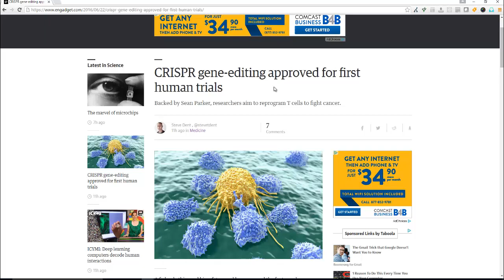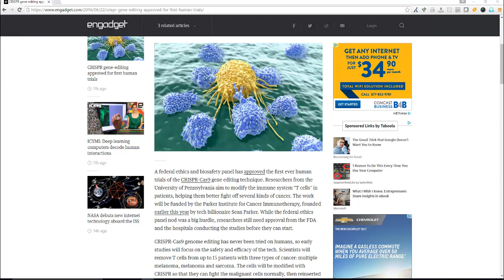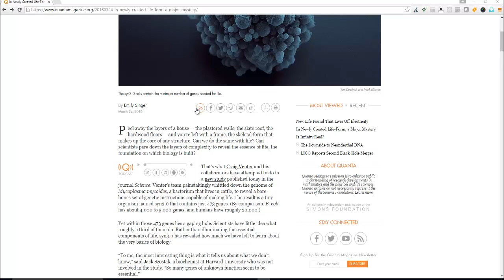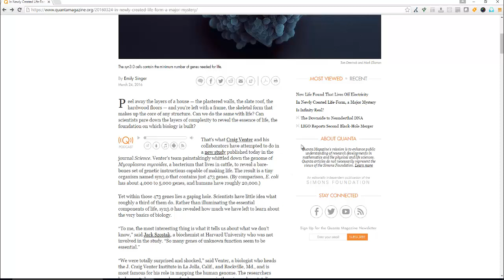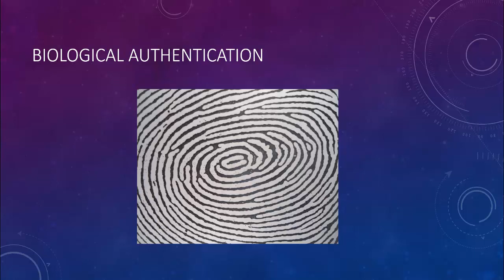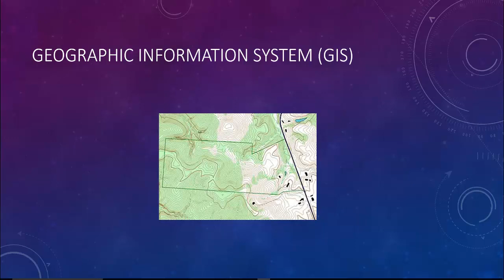Emerging Tech Trends for 2017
✅ Perfect for:

Beginners wanting to break into tech
Developers looking to upskill
Anyone interested in AI, web development, and more!
Join thousands of learners worldwide and take your coding skills to the next level!

If you’ve been laid off or are struggling to find a tech job in this tough market, this video is for you. I’ll break down:

✅ Who’s still hiring in tech (even with layoffs happening)
✅ How to stand out in a flooded job market
✅ Salary negotiation strategies (even in a bad economy)
✅ How to stay motivated after rejection

The job market is changing, but that doesn’t mean you have to settle. I’ll share real strategies to help you land your next role faster than the competition!